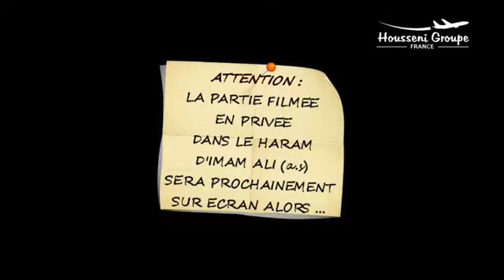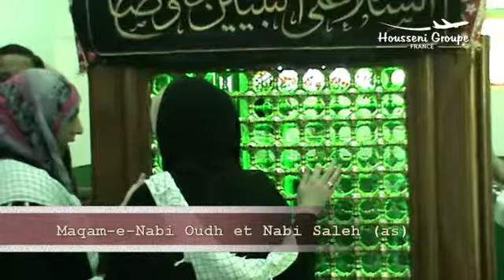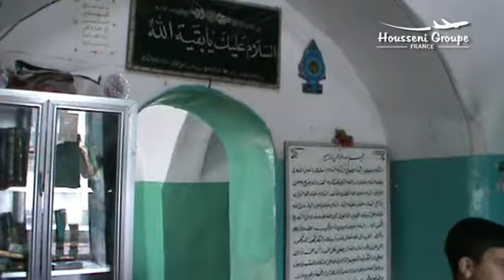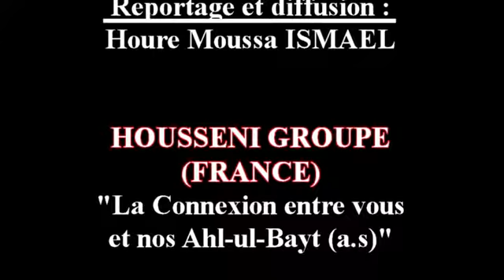006m 3 HG FRANCE ZIYARAT MARS 2014 P07